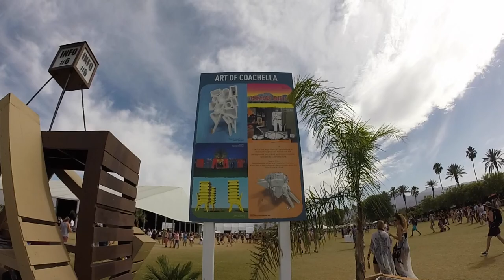Coachella 2016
3 days of Coachillin in the Indio desert of California!